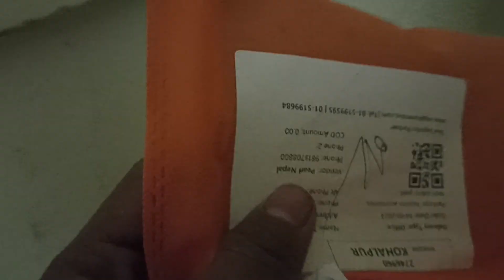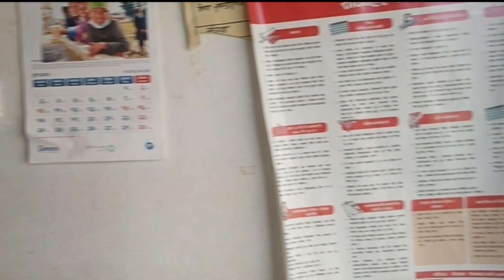1ब्रिलियन्ट subcrebe vayako manxe sng ko vlog 😁😃 with my friend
1ब्रिलियन्ट subcrebe vayako manxe sng ko vlog 😁😃 with my friend
 i hope you enjoyed my vlog🤟(पारा)